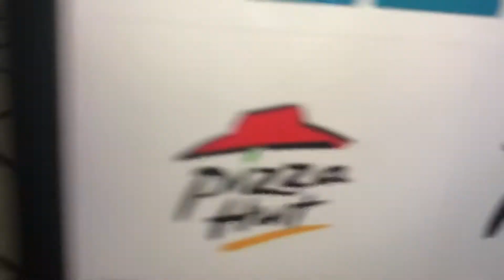16 August 2019